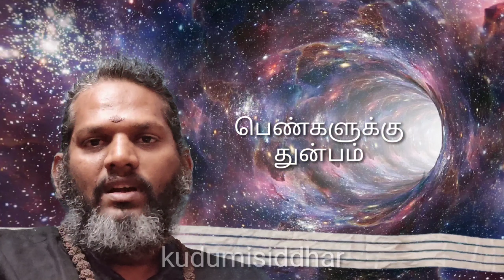விந்து விரைவாக வெளியேறுகிறதா ? | premature ejaculation|விந்து முந்துதல்.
In this video kudumi siddhar talks about premature ejaculation how to control and herbal drugs uses and side effects of
premature Ejaculation
Erectile Dysfunction
விந்து விரைவாக வெளியேறுகிறதா ?